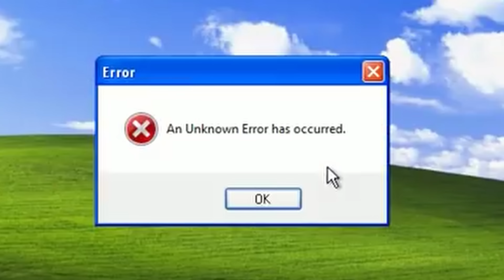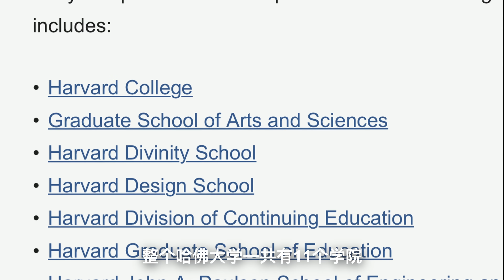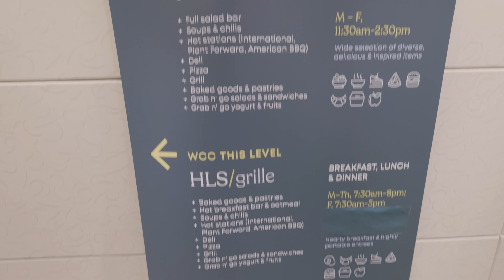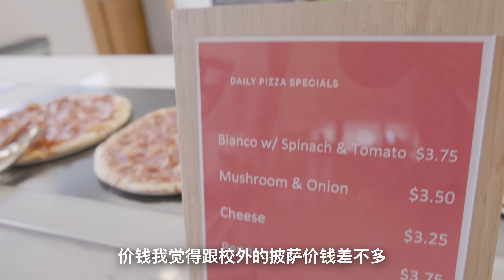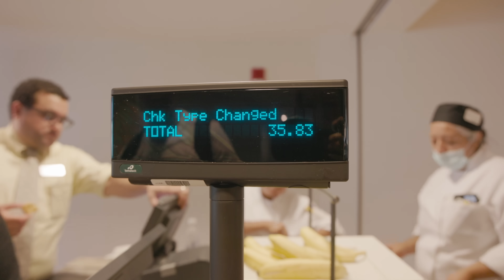小伙飞5000公里，探秘哈佛大学食堂！18刀自助餐吃什么？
全球最著名的大学之一，美国哈佛大学，食堂确实不简单！这一期飞了5000公里，你们觉得值吗？